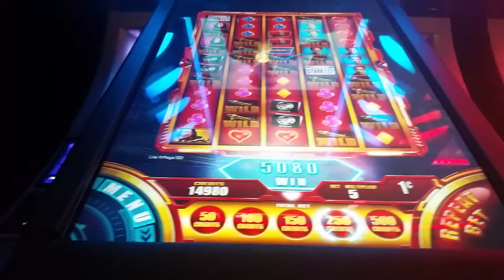Ironman Slot Machine Jericho Missile Feature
Jericho Missile Bonus